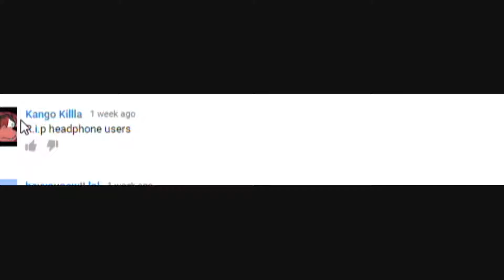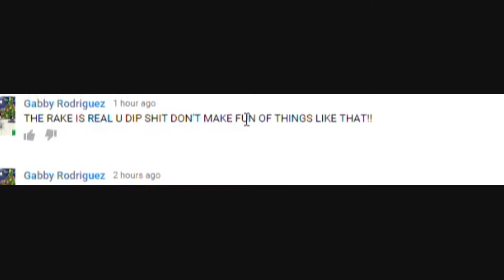Comment Time!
I was reading comments and realized this had to be done

other channels: Spintwistvideos (Main channel) spintwistgames (Gaming)